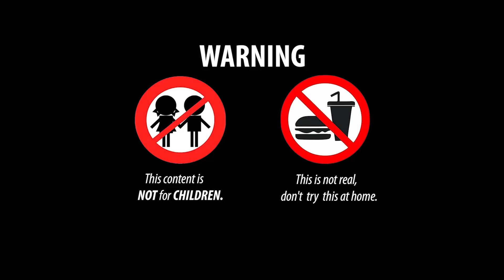Perangkap ikan pelangi, katak, belut listrik, telur berwarna-warni | Stop Motion Ikan lele raksasa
👉 Peringatan: Ini tidak nyata, jangan mencobanya di rumah!